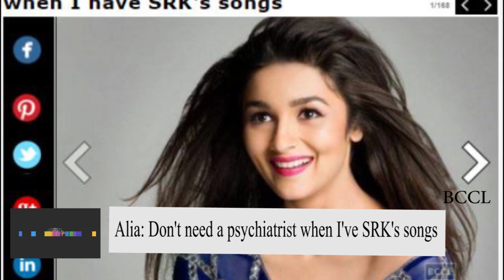Alia Bhatt Don’t need a psychiatrist when I have SRK's songs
Ever since Alia Bhatt made her debut with Student of the Year, the 22-year-old actress has went on to be a part of several hit films. Alia, who will star opposite SRK in an untitled film, confessed that she's a huge fan of his and that she doesn't need a psychiatrist when she has SRK's songs, reported Hindustantimes.com. The actress further went on to confess that she had gone ahead and gotten the same haircut as Kajol in Kuch Kuch Hota Hai. Now, who would have thought that Alia could have a fangirl moment too?